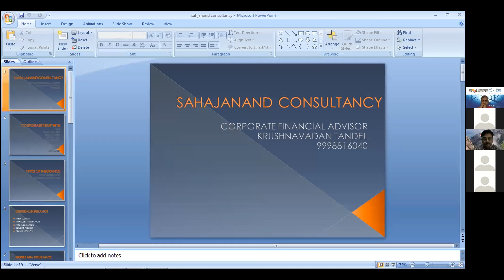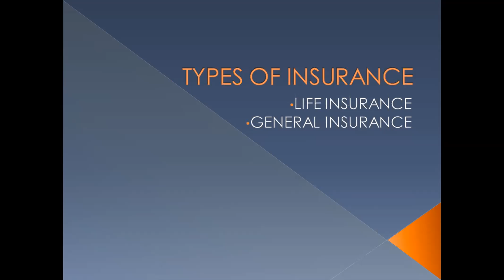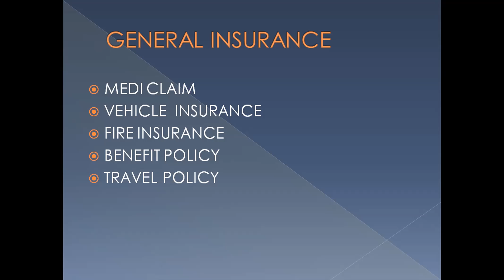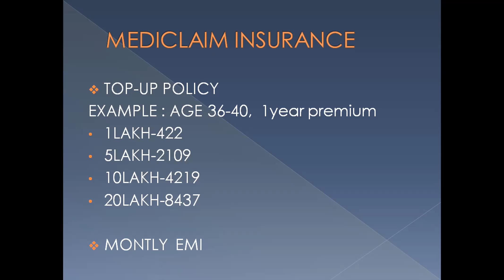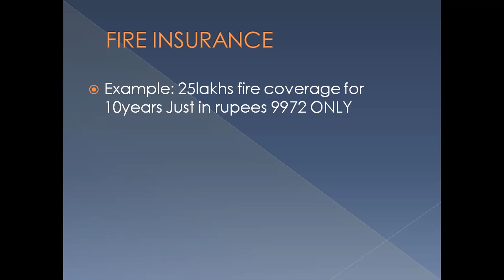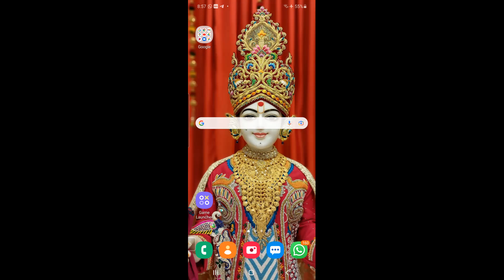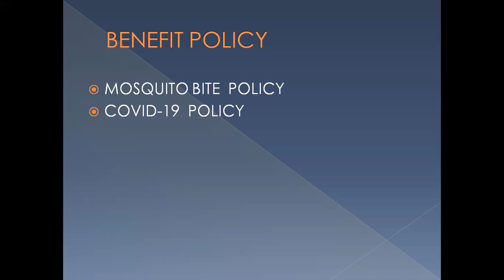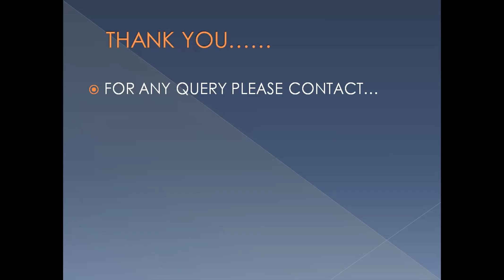Sajanand Consultancy Presentation by Krushnavadan Tandel at TBN - THE BUSINESS NETWORK